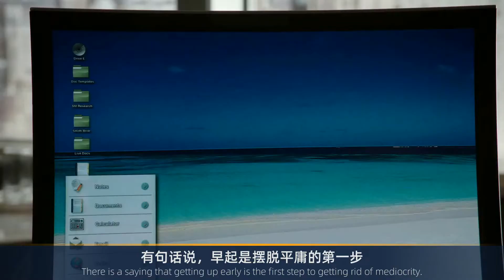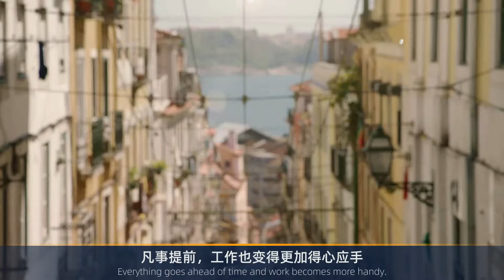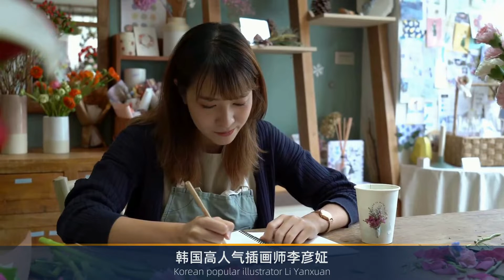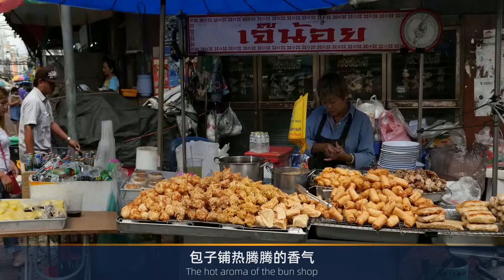为什么厉害的人，闹钟都定在5: 57